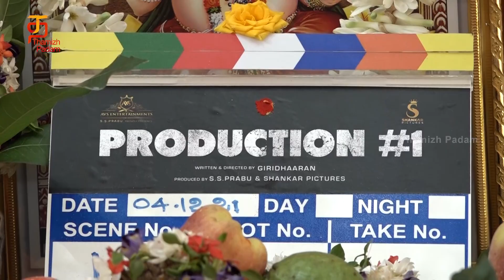"Production No 1" Movie Pooja | Karthik Raja | Sai Dhanshika | Srushti Dange | John Vijay | Manisha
Watch Production No 1 movie pooja video on Thamizh Padam. The untitled project is directed by Giridharan, music by Karthik Raja, and produced by SS Prabhu and Shankar Pictures. The film stars Sai Dhanshika, Shrushti Dange, John Vijay, Manisha sree, and Chandralekha.